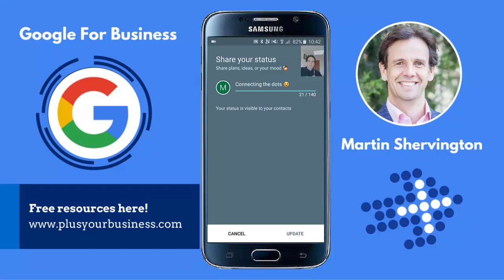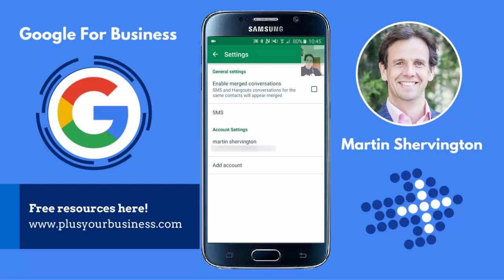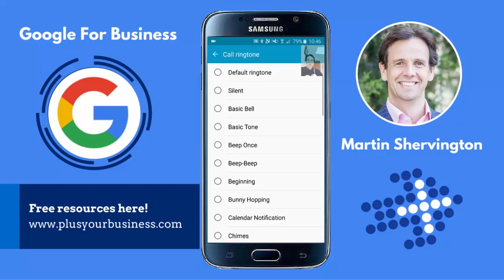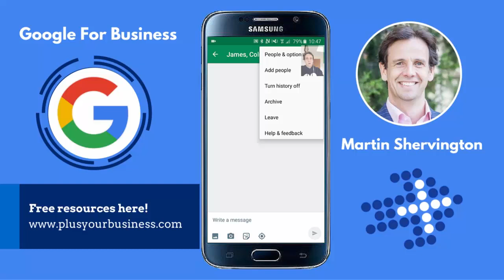Google Hangouts (watch on desktop)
Covered in this video:

- New Conversation
- New Group
- New SMS
- New Video Call

- Status
- Snooze notifications
- Invites
- Archived
- Blocked
- Settings
- Help & Feedback

- Stickers
- Add photos
- Camera
- Give your Location

How to customize
- People & options
Notifications
Chat message sound
Call ringtone
Block a person
- New group conversation
- Turn history off
- Archive
- Delete
- Help & feedback